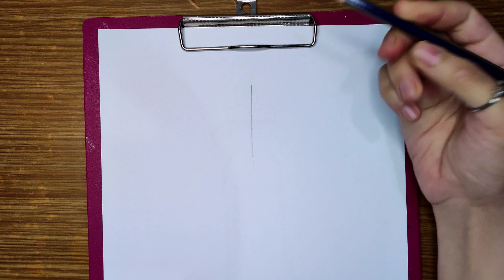تعلم رسم فستان سهرة رائع ✨ سهل جدا بالخطوات| رسم فساتين 🤩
تعليم رسم فستان سهرة ✨ جميل سهل جدا بالخطوات للمبتدئين
رسم فساتين جميلة وسهله جدا

قلم رصاص : Faber castell
ماركر : deli